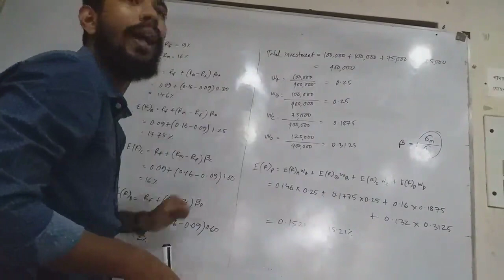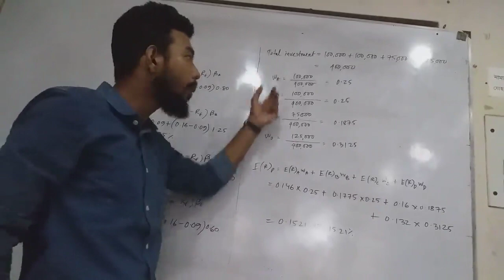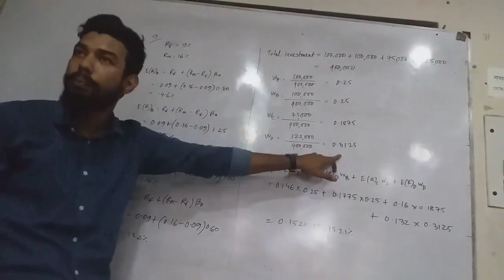Principles of Finance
Date: 21/08/2022
5th Semester
Conducted by Samiul Hoque